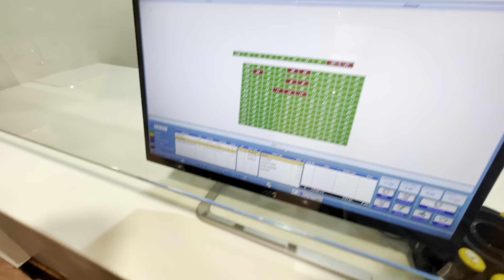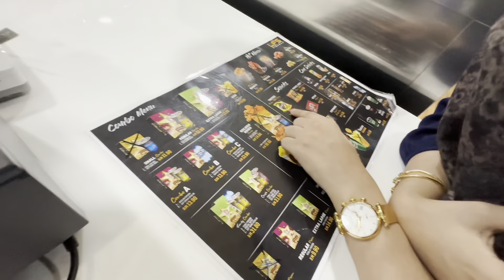We Went For A Thriller Movie ft. Who Are We Actually? - Vlog 7